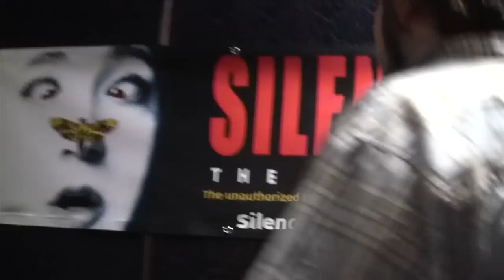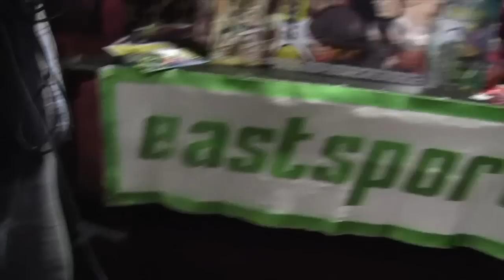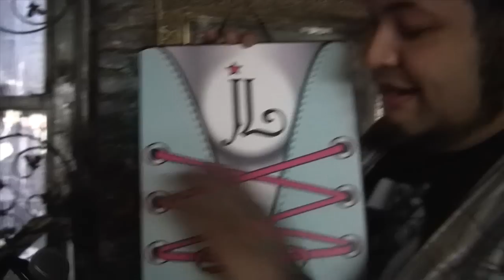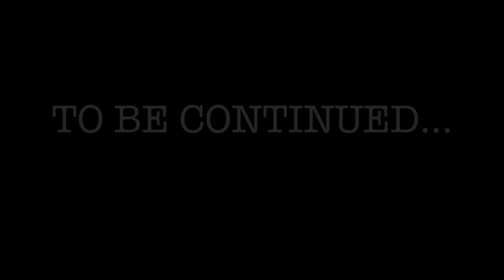Spicy Hound Extravaganza 2013 - Part One (Behind the Scenes)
Join a couple of the Hounds as they show you around Times Scare NYC before the evening of fiery fun begins!!!  Get a sneak-peek of the venue and some of the Hound Entertainment Group product lines before the lights go down and the house packs out.